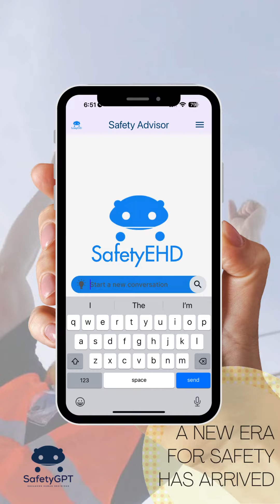Three villains of Worker Safety...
You deserve to come home safe from work.

its time to flip the script and own your safety.

Safetygpt.io makes this possible.